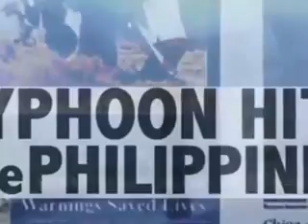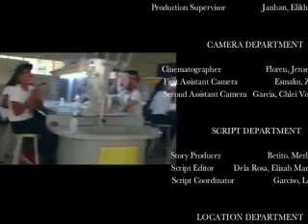GASA ( The Gift )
Produced by Fast Forward Productions and an official entry for Cine-U Green Screen Film Festival